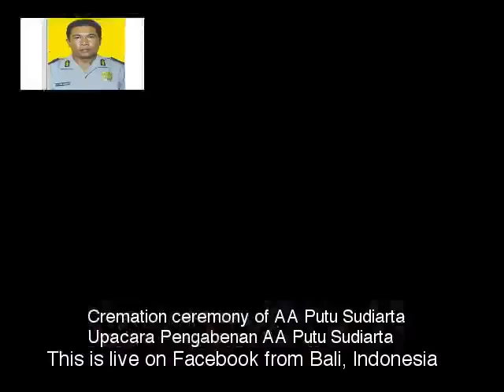Cremation Ceremony of AA Putu Sudiarta in Bali #1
The cremation ceremony - Ngaben of AA Putu Sudiarta on Monday, 23, 2016 in Bali, Indonesia. AA Putu Sudiarta is the Indonesian and Balinese police who died while on his duty after being stabbed by Amokrane Sabet, French Citizen in Kuta, on May 2, 2016.
This is recorded version of Live streaming on Facebook.